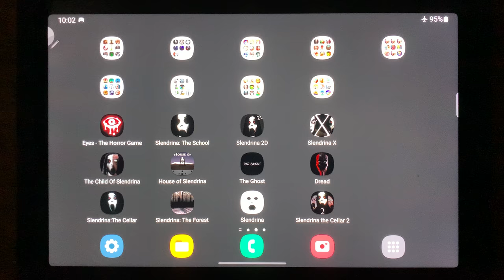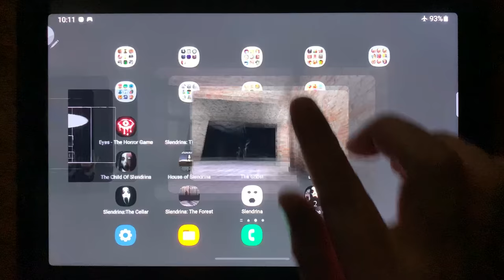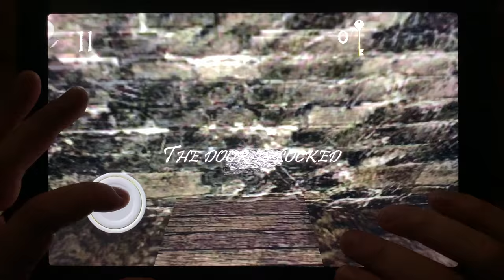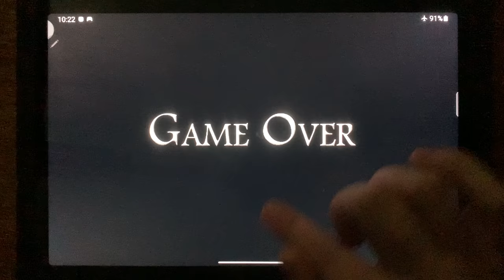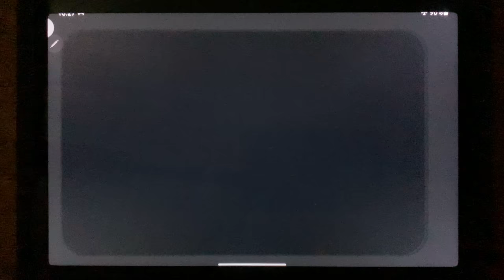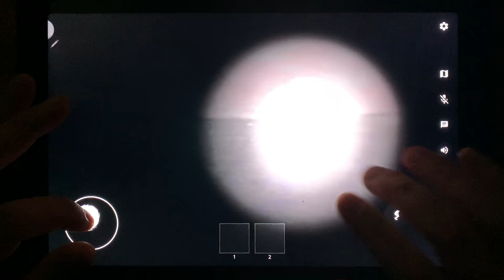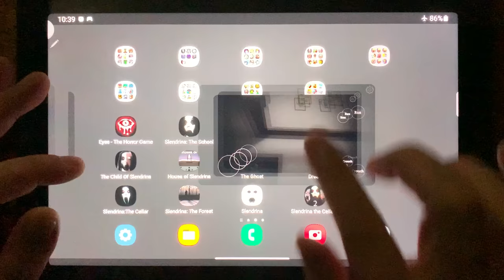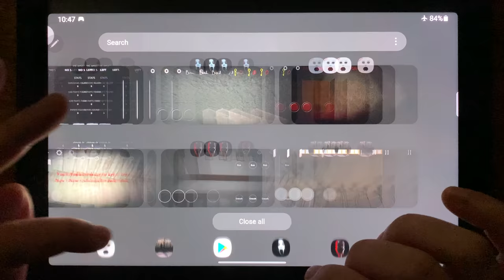Eyes The Horror Game, Slendrina The School, Slendrina 2D, Slendrina X, The Child Of Slendrina....